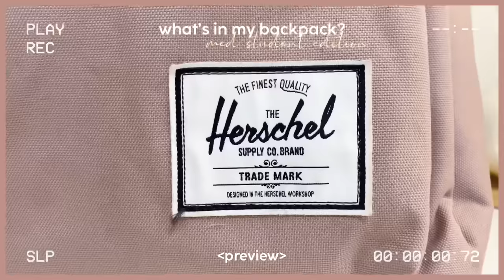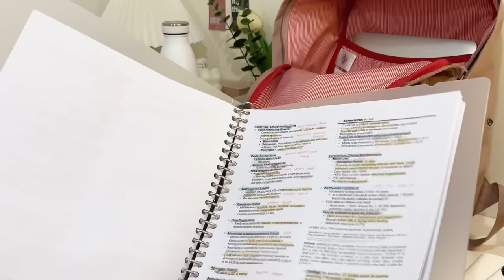what’s in my backpack 🎒med student edition 2022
🍃01-16-22

Hello friends! For today’s video, Im going to show you what’s in my backpack as a medical intern here in the philippines. Hope you guys will like it. Thank you so much for dropping by! 🥰

Alyways,
     Alysa 💜

📽filming & editing
Iphone 11 at 4k 30 fps
Final cut pro & vllo

Macbook Pro 2020 silver
Logitech keyboard k380
Ipad Air 3 10.5” space grey

How old are you? Im twenty four
What do you study? Medicine
What year are you in? Fourth year